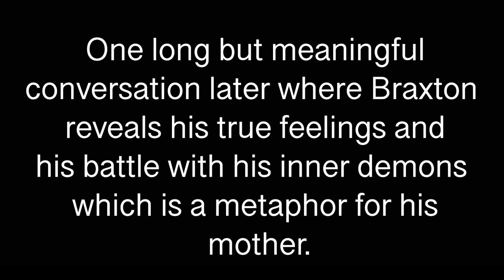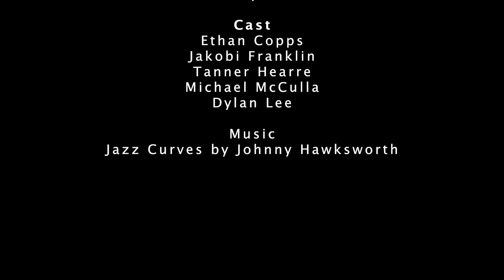The Conversationalist | Short Film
Imagine being stuck in a conversation with a guy named Braxton. Well, you don't have to because you are now.